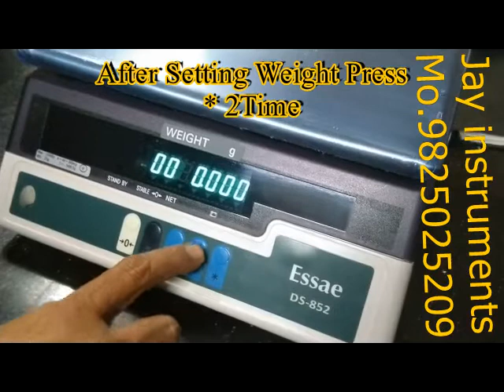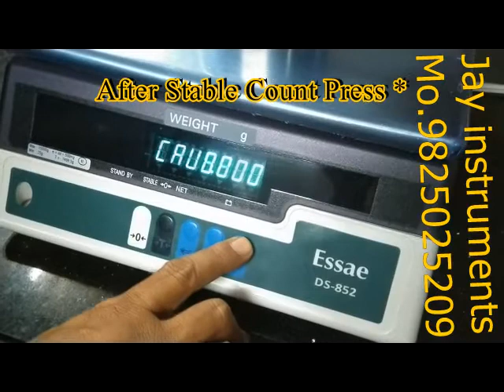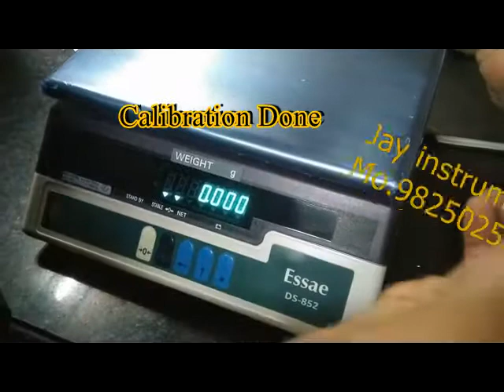Calibration For Essae DC-852 From Jay Instrument - 9825025209